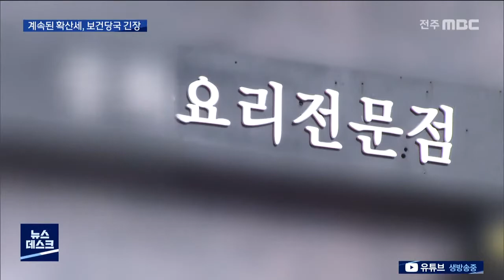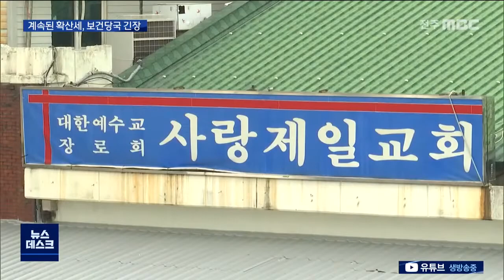[뉴스데스크]수도권발 코로나19 또다시 발생